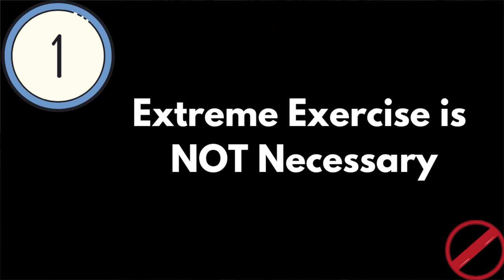5 Things I WISH I Knew Before Losing 100 Pounds (would have saved me YEARS of pain & failure)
In this video, I am revealing 5 Life SAVING Weight Loss Tips that I WISH I knew before I lost 100 pounds. If I knew these tips, I legit would have saved 4 years of pain and strife.

  Be sure to watch all the way through as it not only will bring TONS of value for you but also help my channel grow!

  You all inspire me and I am so excited for all of your future successes! Nothin but love to my YouTube family and THANK YOU for 20,000 subscribers!

- J

Say Waddup! 🤙🏻